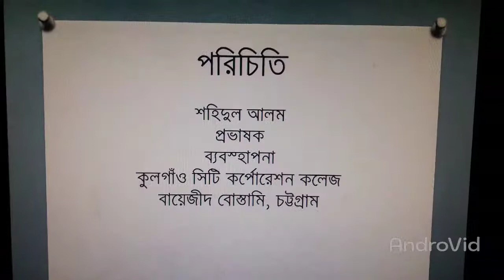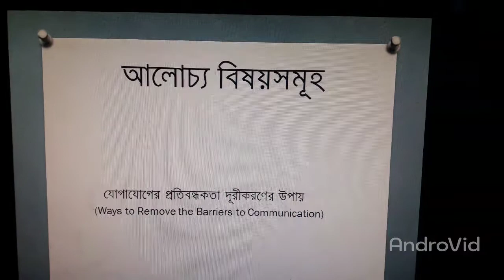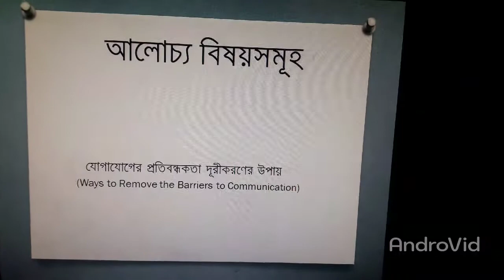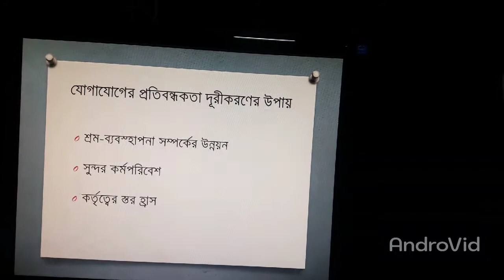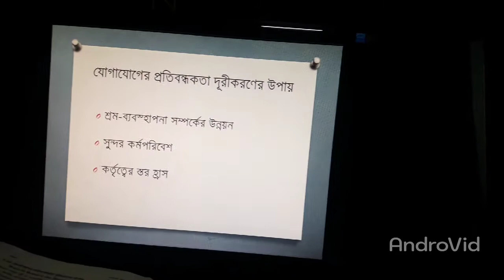Business Organization & Management-2nd paper, session(2019-2020),05/01/2021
8th chapter(10th class)